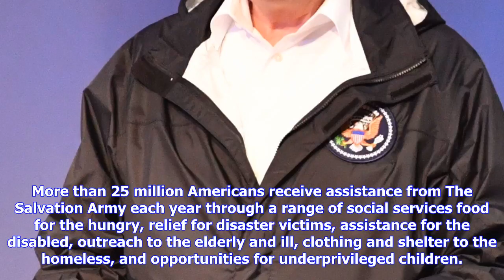Breaking News | Panthers announce recipients of $1 million hurricane relief pledge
Panthers announce recipients of $1 million hurricane relief pledge

SUNRISE, Fla. The Florida Panthers announced today the recipients of the $1 million dollar hurricane...